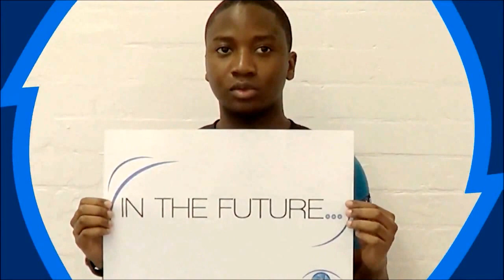HTC (Human Technology Center Of Excellence)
HTC trailer, Group project for GD12